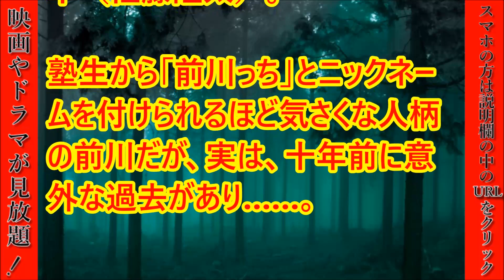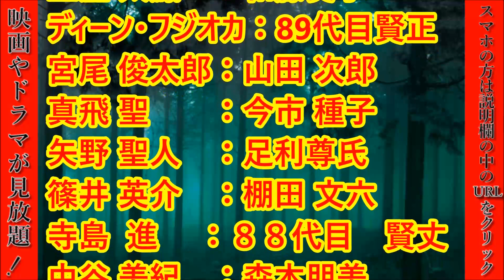織田裕二【IQ246～華麗なる事件簿～】第2話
織田裕二さん主演のドラマ【IQ246～華麗なる事件簿～】第2話は、10月23日(日)よる９時スタート！
織田裕二さん主演の「IQ246～華麗なる事件簿～」動画第2話のあらすじを紹介！
土屋太鳳さんやディーン・フジオカさんなど人気俳優のドラマ【IQ246～華麗なる事件簿～】第2話をお楽しみください。

織田裕二さん演じる超遺伝的頭脳を持つ天才・法門寺沙羅駆が、難事件を膨大な知識と鮮やかな推理で解決する、1話完結型の本格ミステリー。

【※文字のスクロールスピードは動画右下の歯車マークの「速度」から変更できます。】

【キャスト】
織田 裕二　：法門寺沙羅駆(ほうもんじしゃらく)
土屋 太鳳　：和藤奏子(わとうそうこ)
ディーン・フジオカ：89代目　賢正(けんせい)
宮尾 俊太郎：山田 次郎(やまだじろう)
真飛 聖　　：今市 種子(いまいちたねこ)
矢野 聖人　：足利尊氏（あしかがたかし）
篠井 英介　：棚田 文六(たなだぶんろく)
寺島  進　 ：８８代目　賢丈（けんじょう）
中谷 美紀　：森本朋美(もりもとともみ)